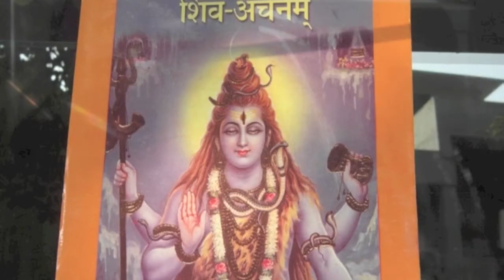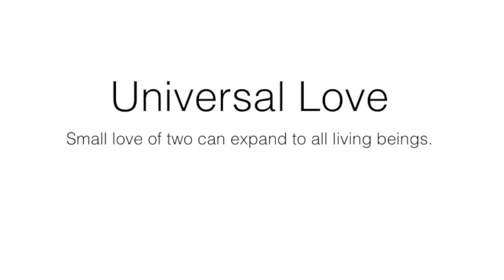7 Enlightenment while I was traveling in Rishikesh, India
Se7en Enlightenment while I was traveling in iNDIA!